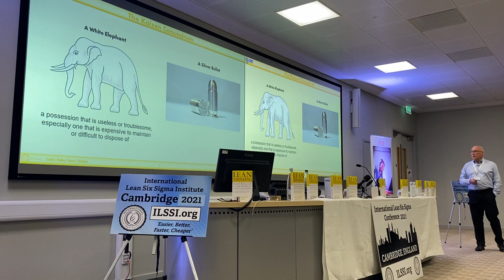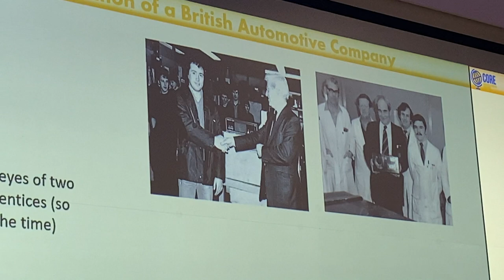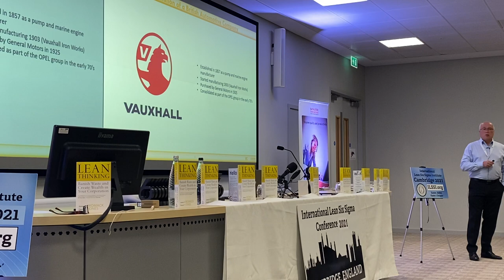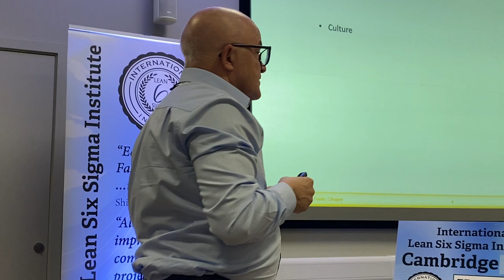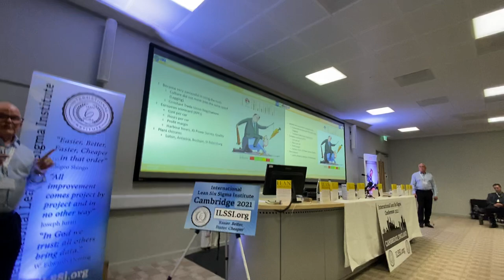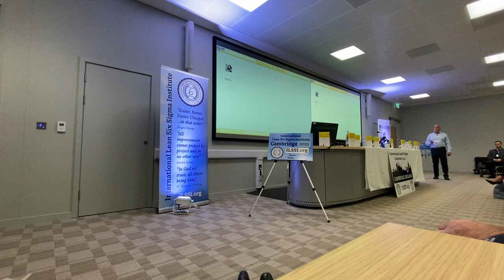Kaizen: A White Elephant or a Silver Bullet ? The Lean journey of Vauxhall Motors 1980 to 2021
John Rooney and Roddy Craig worked for over 30 years together at Vauxhall Motors in the UK.   They present their journey of Continuous Improvement ( Kaizen ) to the International Lean 6 Sigma Conference in Cambridge, October 7th 2021.  Contact John and Roddy for more information @internationalleansixsigmai6828